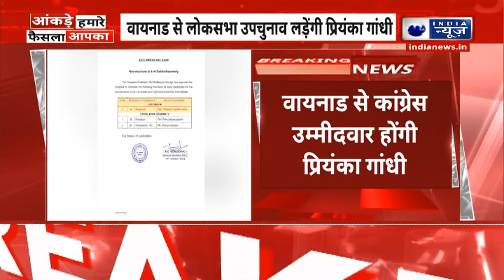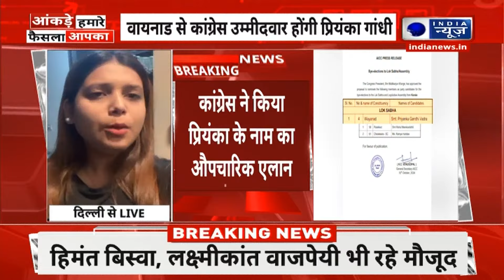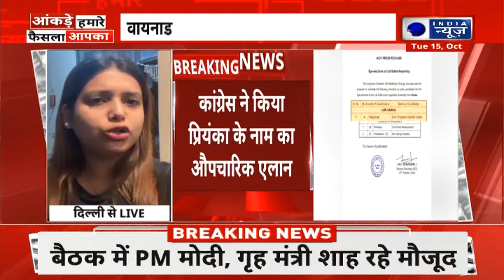Priyanka Gandhi Wayanad: वायनाड से चुनाव लड़ेंगी प्रियंका गांधी, कांग्रेस पार्टी ने बनाया प्रत्याशी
Wayanad Lok Sabha Seat By-poll News: चुनाव आयोग ने वायनाड लोकसभा सीट पर उपचुनाव की तारीख का ऐलान कर दिया है. यहां 13 नवंबर को मतदान किया जाएगा. मतगणना और नतीजे झारखंड और महाराष्ट्र चुनाव के साथ ही 23 नवंबर को आएंगे. कांग्रेस ने पहले से ही इस सीट पर प्रियंका गांधी उम्मीदवार बनाने का फैसला किया हुआ है.

Wayanad Lok Sabha Seat By-poll News: The Election Commission has announced the date for the by-election on the Wayanad Lok Sabha seat. Voting will be held here on November 13. Counting of votes and results will be declared on November 23 along with Jharkhand and Maharashtra elections. Congress has already decided to make Priyanka Gandhi a candidate on this seat.